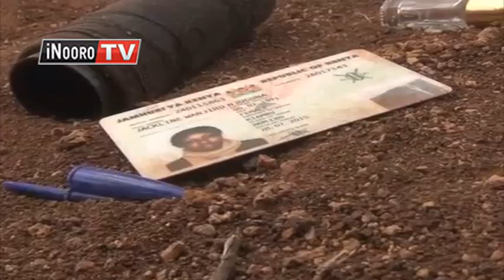Miitu Kugumira Family Imwe Mwena Wa Kikuyu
Muiritu umwe nioragirwo ni miitu na mundu ungi umwe wa family yao atigwo na nguraro cia rithathi igeriani ria kumanyita migwate.
Mekumaga mihang'o-ini yao ruoro rugitema riria miitu iyo iria ikumohetie kihingo-ini kiao imarutiire micinga na yaamatha matwarithie ngari iria mauma nayo nginya kware-ini ya gitaru mwena wa Kikuyu kuria matabaniirie ngero iyo.